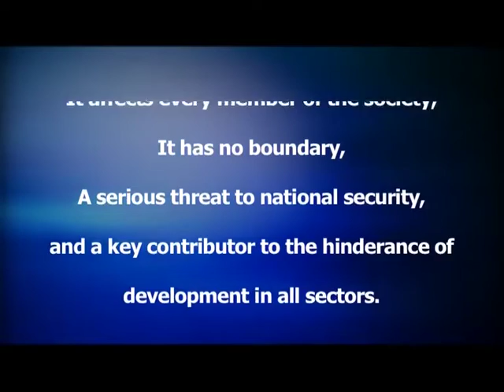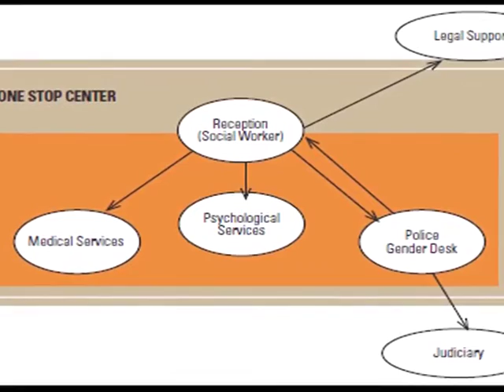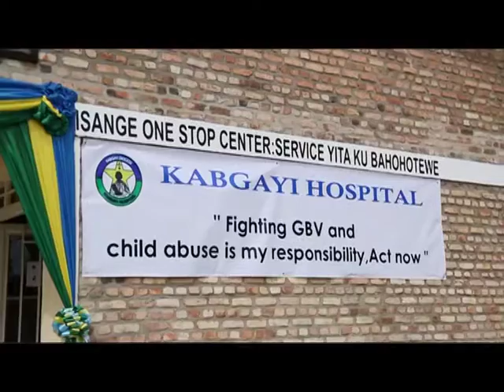ISANGE ONE STOP CENTRE MODEL - 84th INTERPOL General Assembly